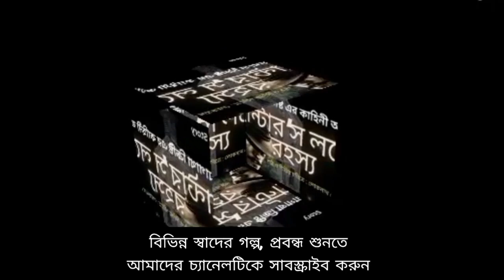'সিন্দবাদের অন্তিম সমুদ্রযাত্রা Iপঞ্চম - সপ্তম সফরI Different Voices:Lokenath ChowdhuryI#golpoandco.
সিন্দবাদের অন্তিম সমুদ্রযাত্রা।

Different Voices: Lokenath Chowdhury
Poster Design: Lokenath Chowdhury